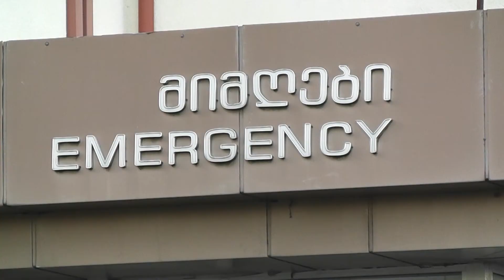ფოთში ბოლო 24 საათის განმავლობაში კორონავირუსის 48 ახალი შემთხვევა დაფიქსირდა 19 10 21